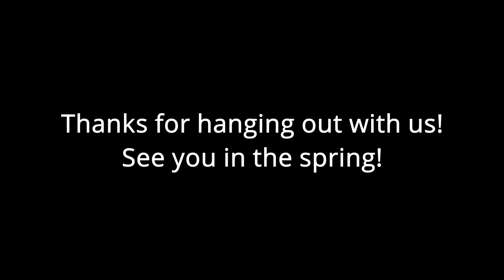What I Know About Life (so far): Inner Peace and My Winter of Healing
I've spent the past 5 months focusing on healing: both my body and my mind, and capped it off with a 10 day Silent Meditation course called Vipassana. Now, as spring arrives, I am at a place of such peace, calm, and clarity, that I felt compelled to make a video about the place where I am - mostly so that I can revisit it as life's ups and downs shake my certainty!

-Wood & Skin - Hara Noda
-Oceans and Infinity - Lama House
-Watching People Dance - Ave Air